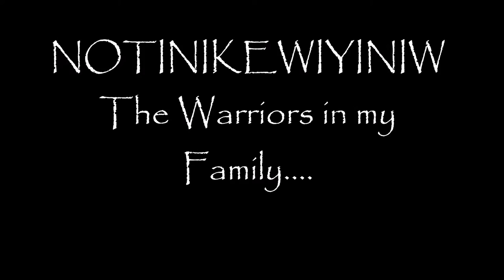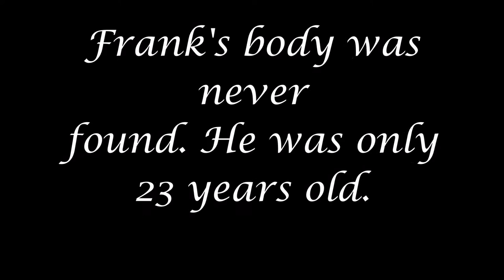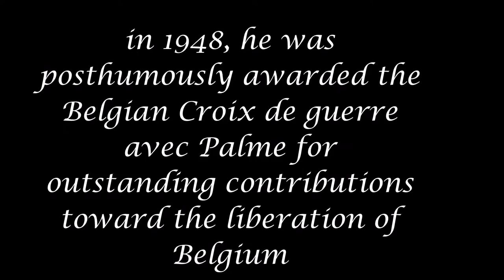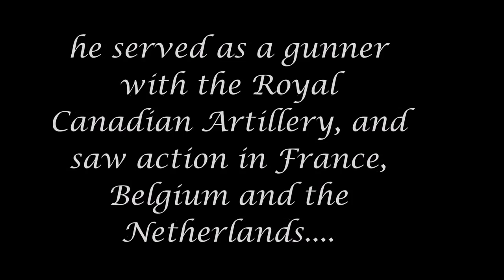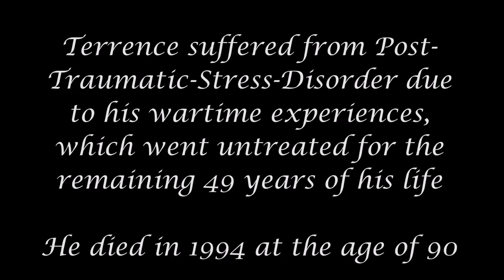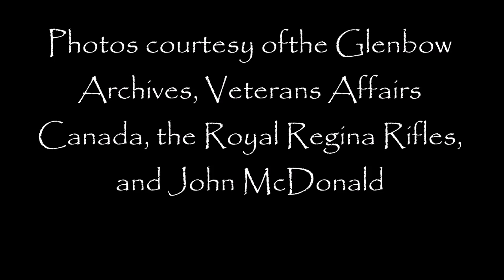NOTINIKEWIYINIW- Aboriginal First and Second World War Canadian Veterans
This video is the history of a few of the veterans in my family who served with honour and distinction during both the First and Second World Wars as members of the Canadian Expeditionary Force and the Royal Canadian Army. While not obligated to fight as a treaty right, These men, along with thousands of other First Nations, Metis and Inuit men and women volunteered to fight and die for King and Country.
MUSIC CREDIT Porcupine Singers